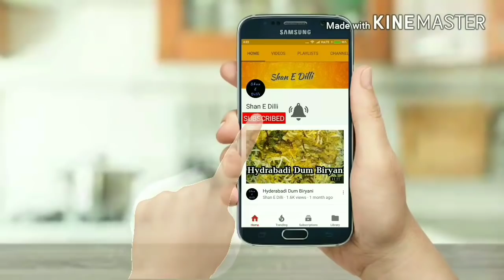Meethi tikkiyan recipe | khasta meethi Tikki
Ingredients;

1 cup maida
1/2 cup sugar
1/3 cup semolina
1/4 cup ghee (2 tbsp)
2 tbsp grated coconut
1 tbsp sesame seeds
1/2 cup milk
1/4 tsp cardamom powder